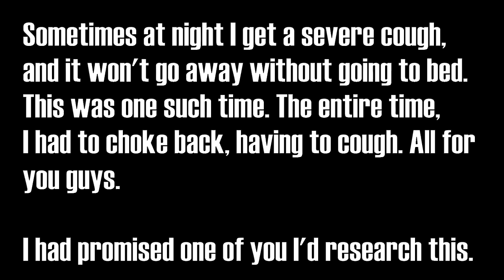Tony Kornheiser: Earnhardt's car might not be legal | NASCAR is Fixed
Co-host Tony Kornheiser intimated on ESPN's Pardon the Interruption that NASCAR had helped Earnhardt turn the fastest lap in qualifying. Kornheiser said a longtime NASCAR reporter told him there was a 60% chance that Earnhardt's car might not be legal. "There are people in and around the NASCAR world, not just drivers but people who cover the sport, who are winking at this one," Kornheiser said. "Who are wondering if this wasn't a setup because it's the pole position."

The reporter was The Washington Post's Liz Clarke, who covered NASCAR for more than a decade for four newspapers and also wrote a book about the sport. Earlier Tuesday, Clarke had appeared on Kornheiser's ESPN 980 radio show in Washington. During a discussion about Earnhardt's pole position, Clarke said, "people who covered racing for a long time, a lot were just laughing when they heard Junior won the pole because of the rich NASCAR tradition of ginning up storylines and outcomes. There's a lot of questions still about Richard Petty's 200th win, which came the day Ronald Reagan was there. Everything Americana happened to fall into place that particular day." Noting that PTI does a segment called "Odds" in which situations are assigned a 1-100 percentage, Kornheisesr asked Clarke, "what are the odds that NASCAR rigged this" so Earnhardt would start first? "I'd say better than 60%," Clarke said. "I'm trying to think, 'Will I regret saying that?' No, it's more likely than not. But he drives for the best, best team with the best cars and smartest mechanics. This is an awesome team. He's had the best equipment." During a morning appearance on Sirius NASCAR Radio, Clarke said she regretted assigning a percentage to such a scenario.